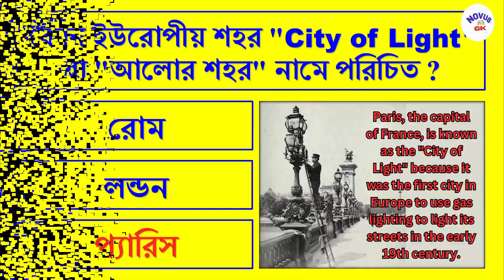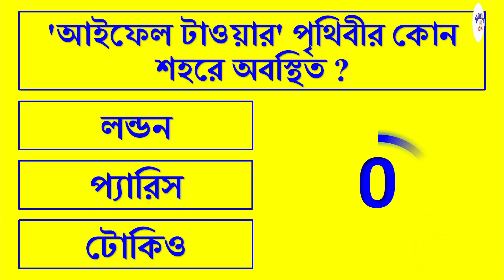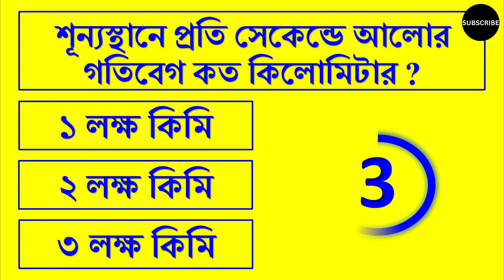বিশ্বের সবচেয়ে উঁচু বিল্ডিং কোন দেশে আছে | Which Country Has The Tallest Building In The World | GK